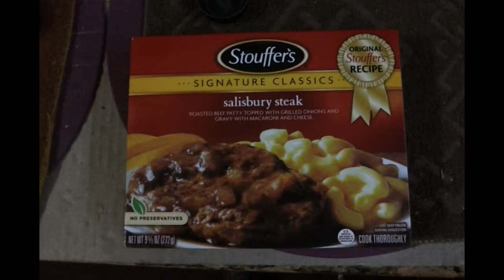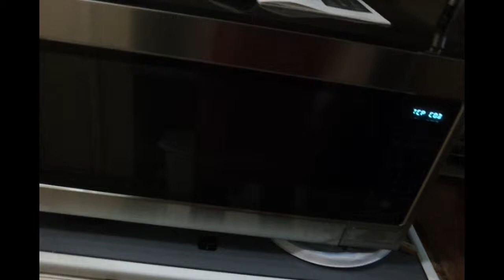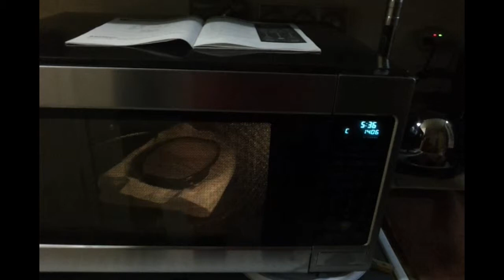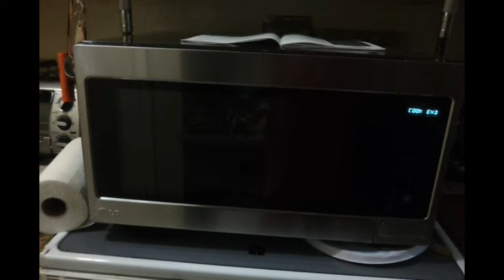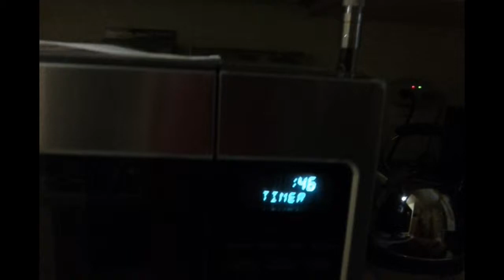Stouffer's Salisbury Steak Cooked Using TrueCookPlus Code 1406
A Stouffer's Salisbury Steak prepareded using the TrueCookPlus Code 1406 cooked in my LG microwave that I bought from the Home Depot.